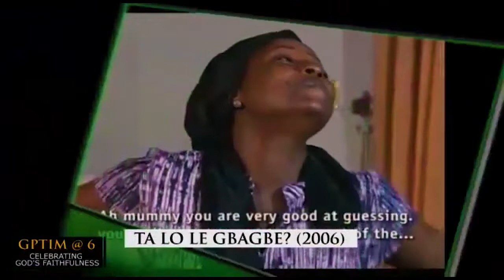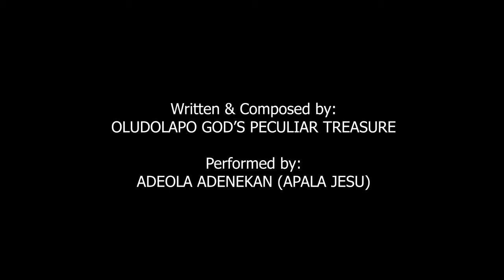AWA T'A N RAN ARUGBO N'ISE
A GPTIM MUSIC – “AWA T'A N RAN ARUGBO N’ISE” is a musical single released by GOD'S PECULIAR TREASURES INTERNATIONAL MINISTRIES in the year 2018 to celebrate God’s faithfulness on our anniversary. God bless you in Jesus name.